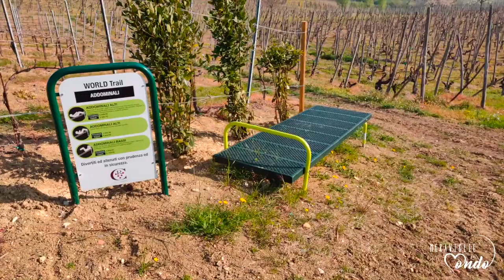Un weekend in Val Tidone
Titolo: Un weekend in Val Tidone

Descrizione: La parola relax unita all’entusiasmo di scoprire un territorio poco conosciuto, sono gli elementi alla base del nostro weekend in Val Tidone, la bellissima vallata situata al confine tra Emilia Romagna e Lombardia.